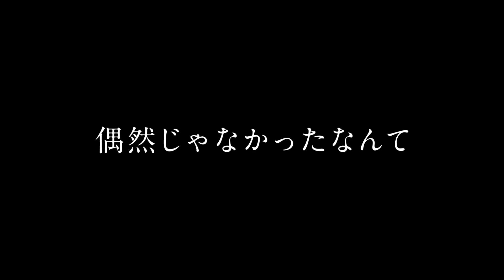『劇場版ポケットモンスター みんなの物語』主題歌入り映像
『ポケットモンスター』の劇場版シリーズの第21弾。風の街を訪れたサトシとピカチュウが、そこで出会った人々と共に壮大な冒険と戦いに身を投じる。監督にアニメ「ポケットモンスター XY」シリーズなどの矢嶋哲生、ボイスキャストには松本梨香、大谷育江、林原めぐみら、シリーズを支えてきた面々が集結しファンの間で高い人気を誇るポケモン、ルギアが登場する。
(C) Nintendo・Creatures・GAME FREAK・TV Tokyo・ShoPro・JR Kikaku (C) Pokemon (C) 2018 ピカチュウプロジェクト
『劇場版ポケットモンスター　みんなの物語』は7月13日より公開